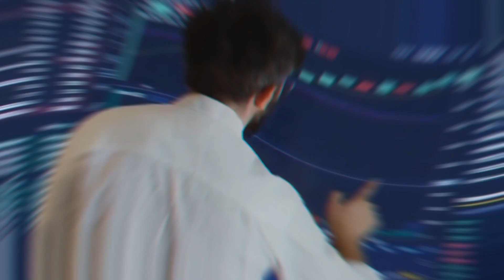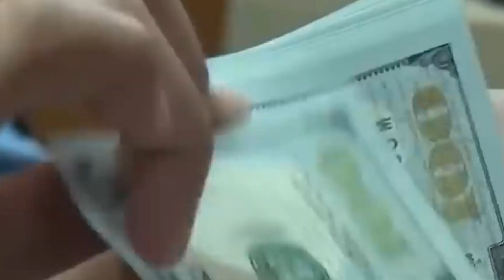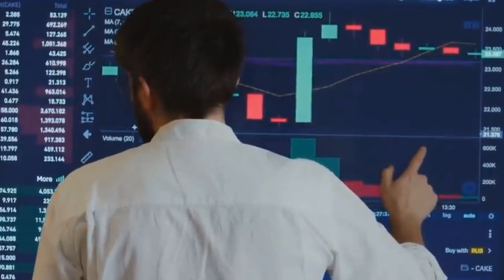INDONESIA JADI PAHLAWAN DUNIA PENYELAMAT SELURUH NEGARA KRISIS EKSPOR....